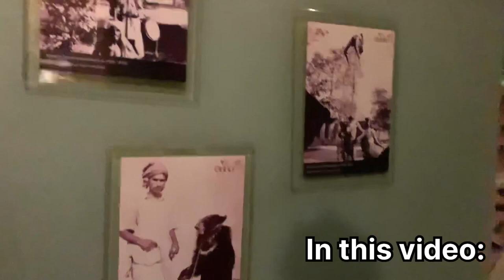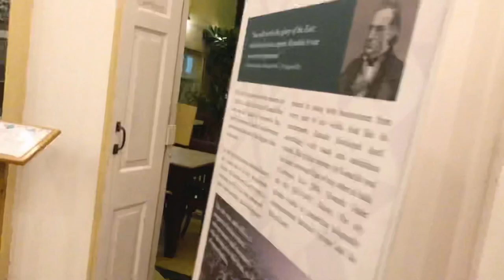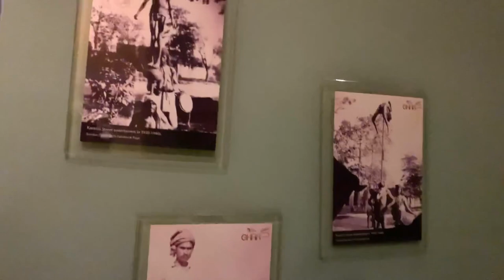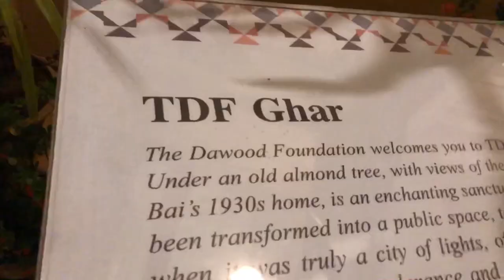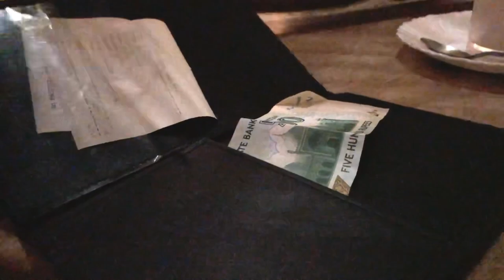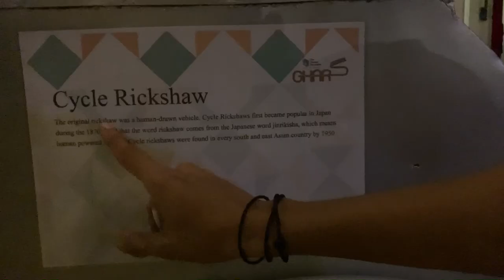TDF Ghar V-Log |Hidden Place |Exploring Karachi.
💕(Thanks for Supporting my YouTube Family)💕

Follow on another social media platforms.

(Non Copyright) free music use in this video
From Soundcloud.
ES_Coraje (Instrumental Version) - Clara Mendes
ES_Rioverde - Vendla